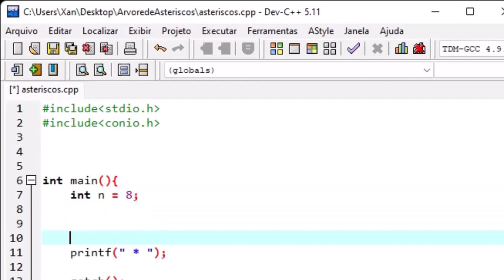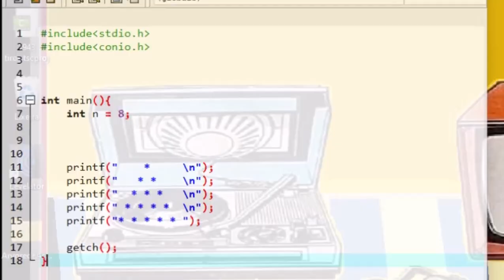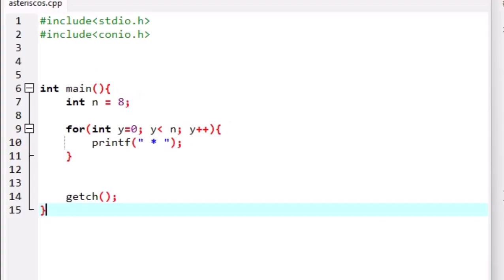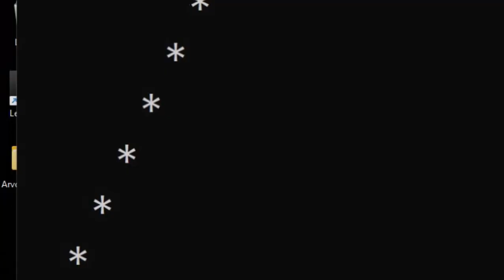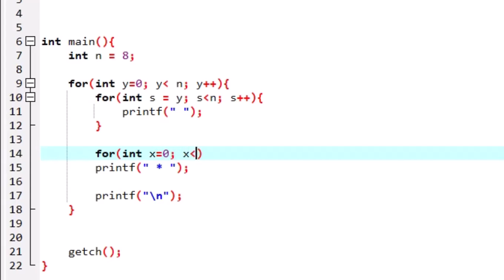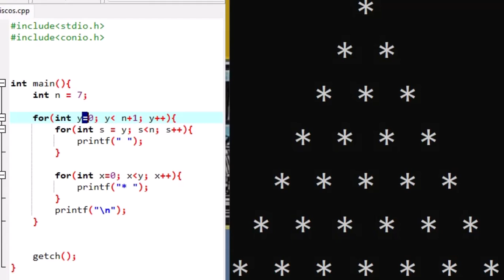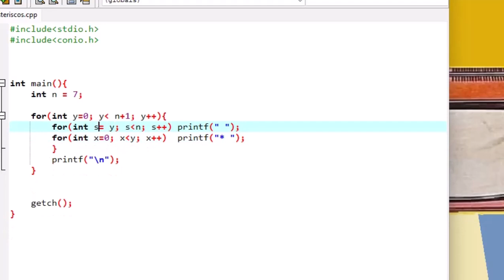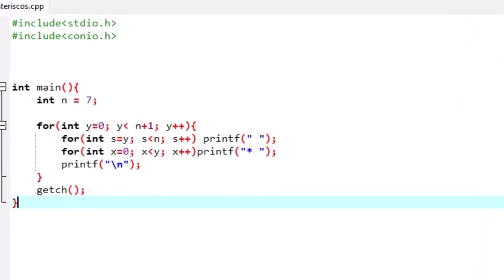Árvore de Asteriscos exercício em C/c++